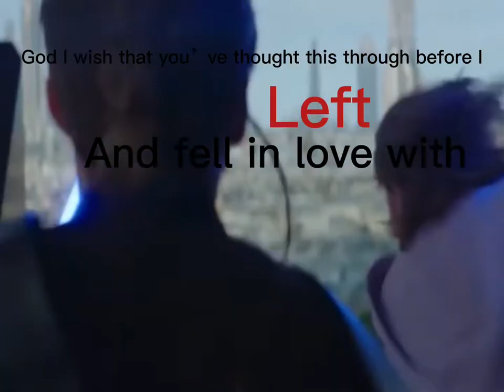This took soooo long || Star Wars edit || ￼ traitor